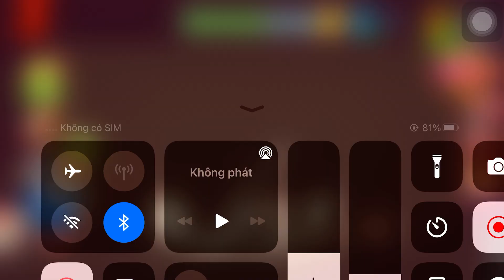The Buddy vs Rc Grater | Kick the Buddy